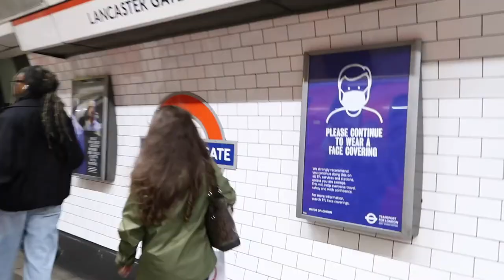Influencer Event for GNGRBees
Come with me to Ginger Bees first influencer event!